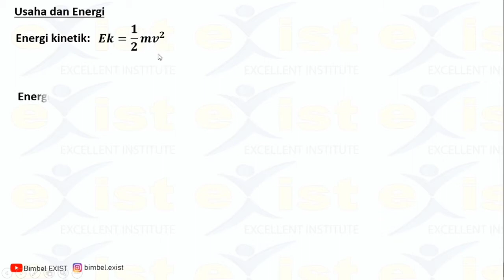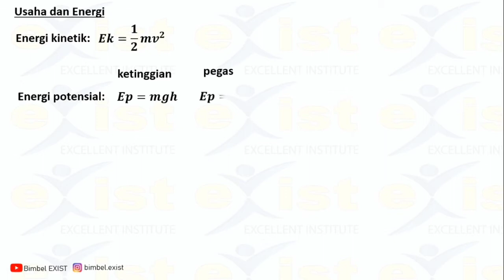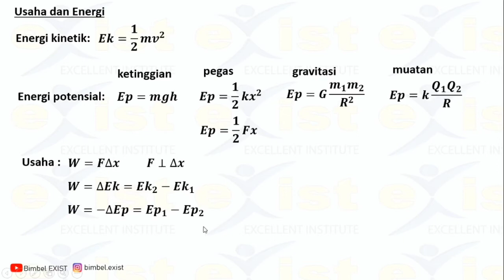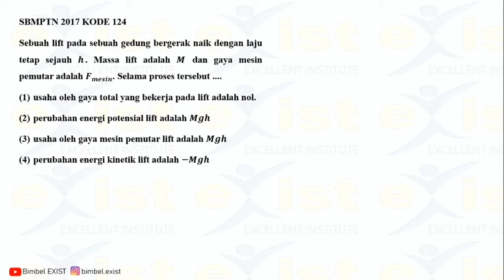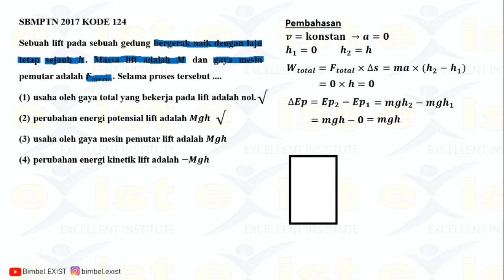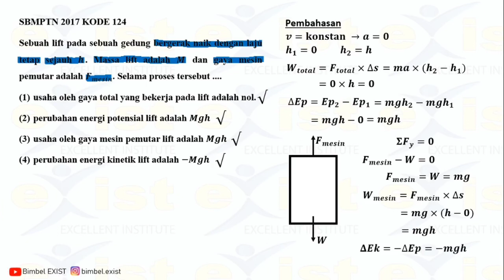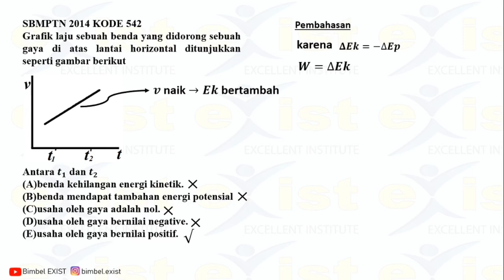Video pembelajaran Fisika usaha dan energi 1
Video ini membahas soal-soal prediksi TKA Saintek  Fisika SNMPTN/SBMPTN/UTBK dari tahun ke tahun dengan konsep Excellent. Jadi akan lebih mudah + cepat dipahami oleh kalian sobat exist